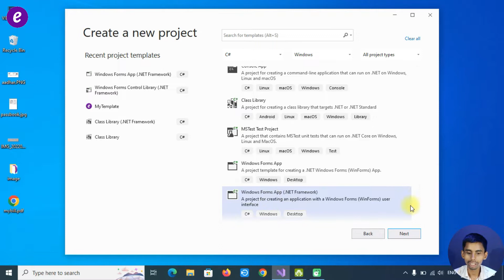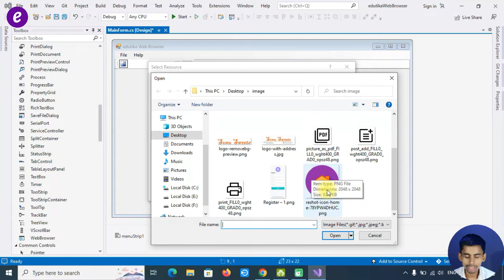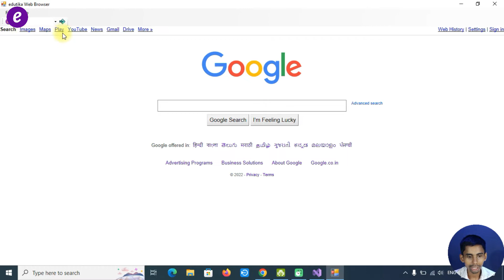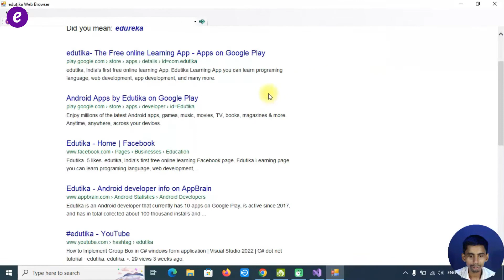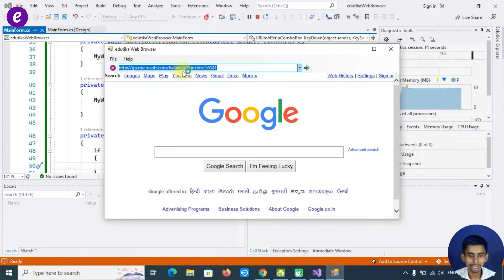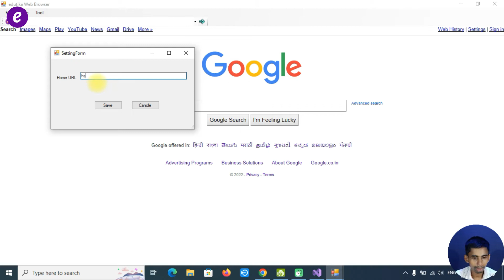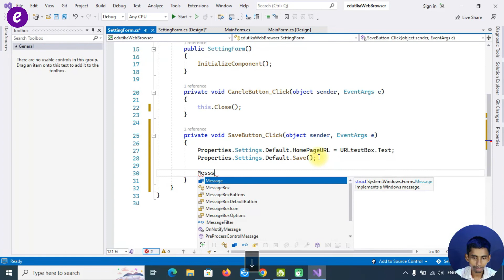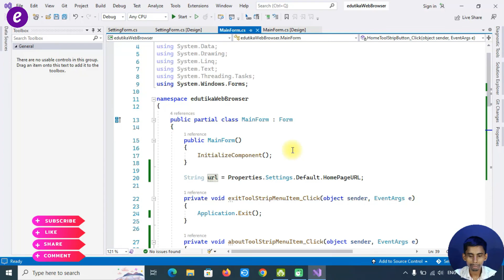C# tutorial: How to Create Web Browser in c# visual studio | How to use web browser control in C#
Hello friends in today video I have talked to you, How to make web browser in c# programming language or Dot Net Framework Visual Studio 2022 . In this video you will learn how to use web browser control in Hindi.